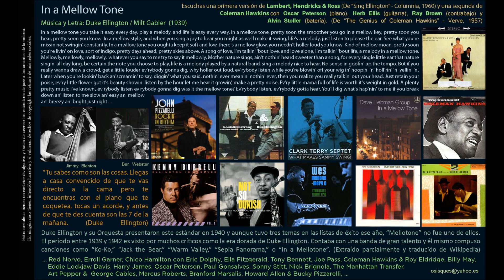In a Mellow Tone (Duke Ellington / Milt Gabler) - Lambert, Hendricks & Ross